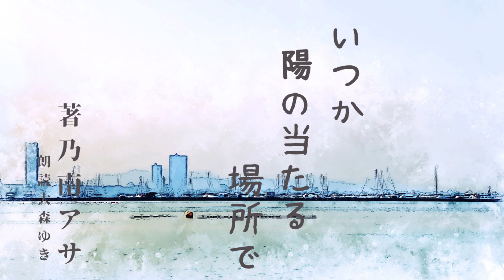【朗読】乃南アサ「いつか陽のあたる場所で」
※この動画は約10分前後のお試し聴きとして公開しております。

★作品概要★
タイトル：【朗読】乃南アサ「いつか陽のあたる場所で」
著者：乃南アサ
朗読：大森ゆき
再生時間：451分
CD：7枚組

刑務所を出所した二人は東京の下町で前科持ちを隠しひっそりと生きようと誓う

★作品あらすじ★

小森谷芭子は大学時代に好きだったホストに貢ぐために強盗を繰り返した。
その結果、6件目の犯行にして自宅前で逮捕され懲役7年の判決が下った。身元引受人がいなかったためほぼ満期で出所した。
江口綾香は夫によるＤＶが息子にまで及びそうになるのを恐れて夫を殺してしまう。
自ら出頭したこととＤＶがあったことにより情状酌量され懲役5年の判決が下った。
二人は同じ刑務所の同部屋ということもあり親友になった。
刑務所を出所した二人は東京の下町で前科持ちを隠しひっそりと生きようと誓った。
人情が濃い下町での生活に二人はすこしずつ前を向いてゆく—。

前持ち女シリーズ

『マエ持ち女二人組』（マエもちおんなふたりぐみは、乃南アサによる日本の連作短編小説集シリーズ。全3作。『小説新潮』『yom yom』にて2005年から2012年に連載、第1作『いつか陽のあたる場所で』（いつかひのあたるばしょで）が2007年8月に、第2作『すれ違う背中を』（すれちがうせなかを）が2010年4月に、第3作『いちばん長い夜に』（いちばんながいよるに）が2013年1月に新潮社より刊行された。
前科持ちという、人には言えぬ過去を持つ2人の女が、東京の下町・谷中でひっそりと暮らし始める物語。
シリーズ第1作と第2作を原作として、『いつか陽のあたる場所で』と題しNHK総合テレビ「ドラマ10」枠にて2013年にテレビドラマされた。

ことのは出版とは？
名作・名著・文芸・古典・一般書籍まで幅広いジャンルをオーディオブックにして提供しています。
この作品の読み始めが聴きたい！などリクエストはコメント欄にて受付中！

★ご挨拶★
皆様お疲れさまです。

オーディオブック作品を扱っている、ことのは出版と申します。
ことのは出版では、「枕草子」、「土佐日記」といった古典系から、「Wの悲劇」、「いつか陽のあたる場所で」などの文芸小説、「鬼平犯科帳」、「お宿かわせみ」といった時代小説まで幅広いジャンルを朗読版にしております。

まだまだ認知度の低い朗読作品、少しでも多くの方に知ってもらいたい、聴いてもらいたい、という目標を掲げてチャンネルを開設しました！
商品は様々な場所でお求めできますのでホームページよりご確認お願い致します。

※自社オンラインストアでなら全品いつでも20％オフです。

※Audibleでお聞きになる場合は登録が必要です。

アマゾン：